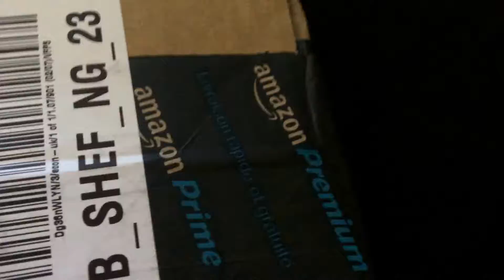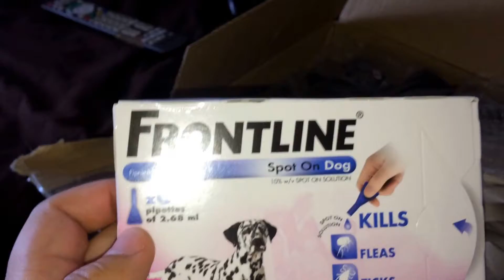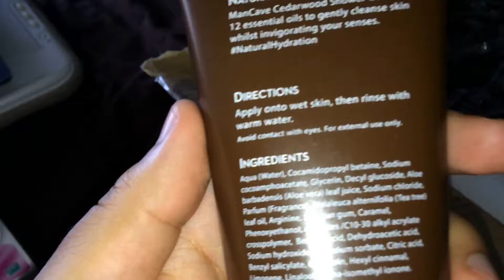The random unboxing video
This unboxing video contains random items